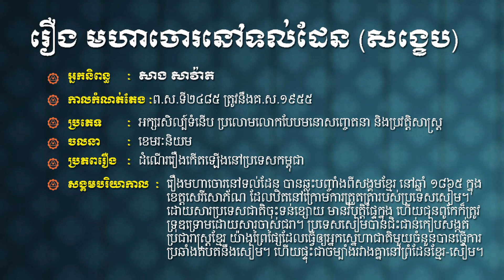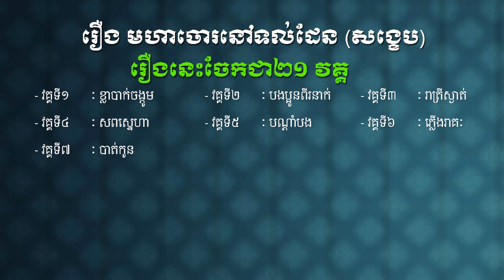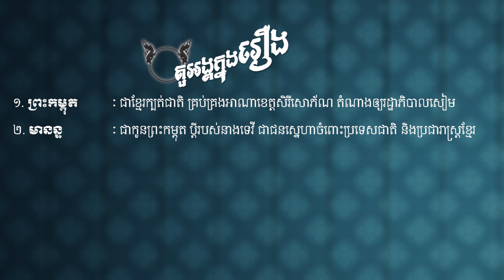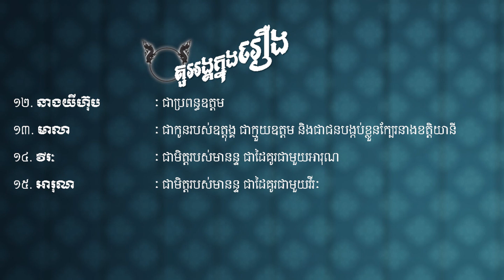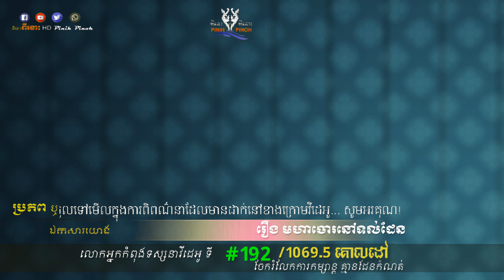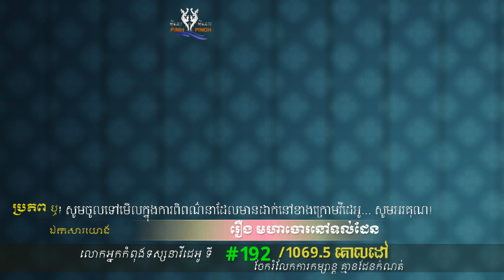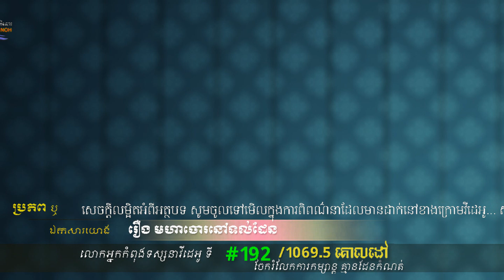សង្ខេបអក្សរសិល្ប៍ខ្មែរ | រឿង មហាចោរនៅទល់ដែន | សម្រាយរឿងខ្មែរ